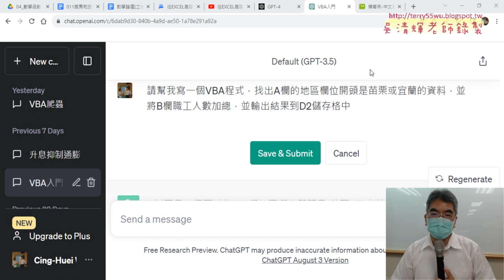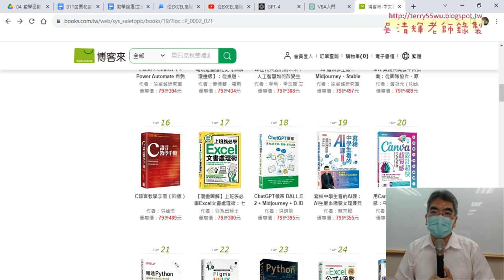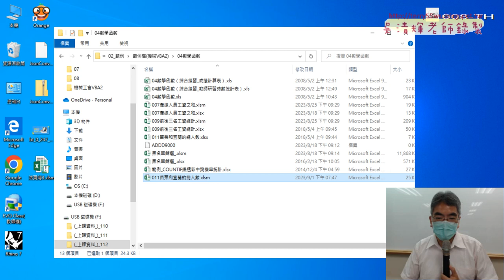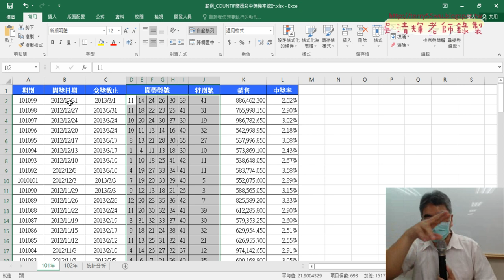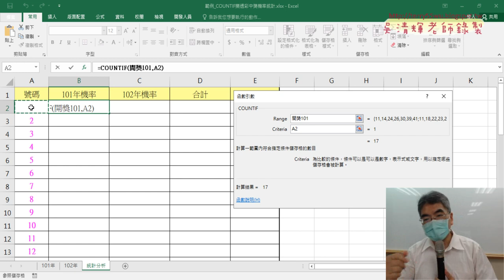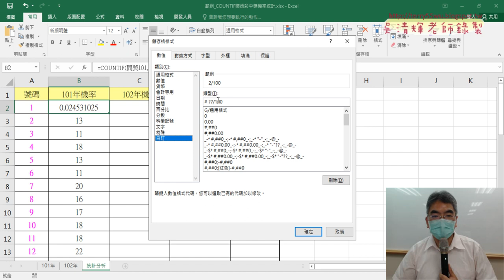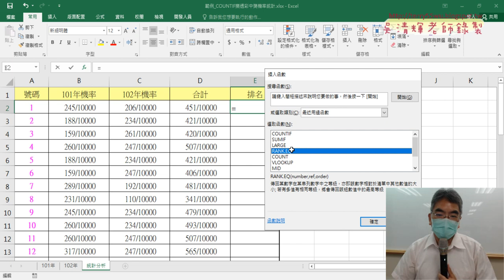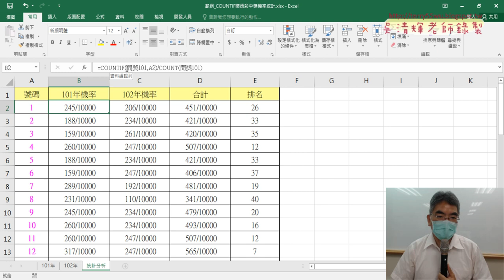04 樂透彩中獎機率統計函數說明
上課內容：
01_重點複習與011苗栗和宜蘭人數函數與VBA
02_用ChatGPT寫VBA程式與精簡程式說明
03_老師的VBA程式寫法和GPT寫法比較
04_樂透彩中獎機率統計函數說明
05_參考用書推薦與VBA輸出公式與清除
06_VBA將小於等於7的A欄填黃色
07_將格式化改為列出前七名清單VBA程式

上課用書：
Excel VBA一點都不難：一鍵搞定所有報表
作者： Excel Home
出版社：博碩
出版日期：2013/06/26
定價：380元

吳老師  112/9/1